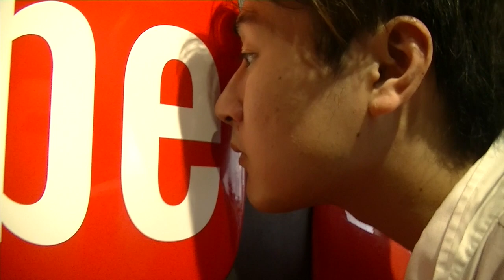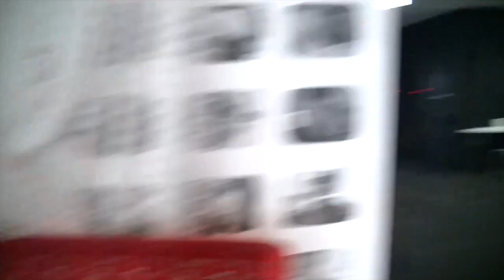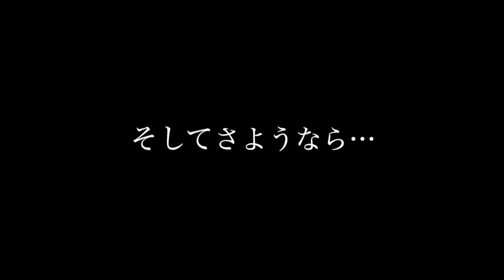そうだ。六本木ヒルズへ行こう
スポーツサイトに早朝シューティング部についての記事が掲載されました。